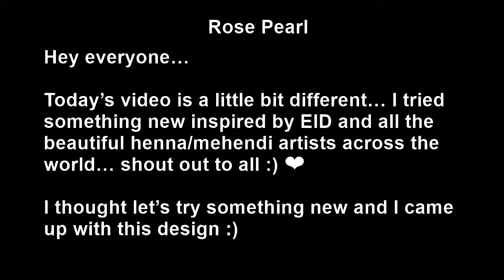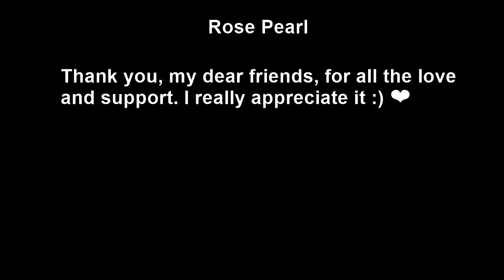My First Mehndi/Henna Design | Rose Pearl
Today’s video is a little bit different… I tried something new inspired by EID and all the beautiful henna/mehndi artists across the world.
I thought to try a henna design myself  and I came up with this mehndi design. I am so happy that it turned out so pretty. I absolutely LOVE it. It might inspire some of you guys I hope. It is easy henna design for your hands.
It is my first henna design here. I hope you enjoy :) ❤

If you like my art designs and you want me to do more, let me know in the comments section below and don't forget to give this video a thumbs up and SUBSCRIBE to my channel and turn on your notifications for weekly new tutorials, tons of nail hacks and DIY tips related to nail growth and how to maintain your nails healthy, long and strong.

Beauty Big Bang : pearlart
Born Pretty Store : BEAUTIFULNAILSB